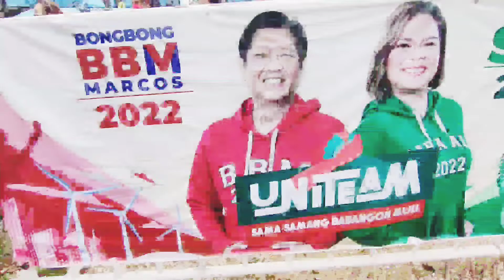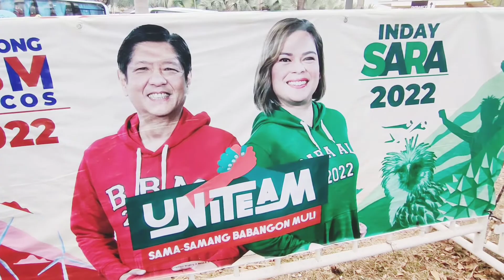Mayor Inday Sara Duterte kahit namamaos na di nakalimutan ang magpasalamat sa mga supporters.